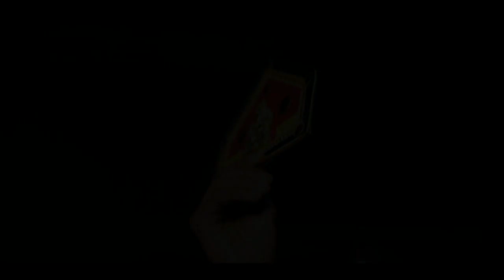Wedding Highlight 2020 |Dr.Priya & Dr.Yogesh| Arjun Studio PhotoGraphy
Wedding Hightlight
ARJUN Photo Studio,LOSAl,332025
We Capture Your Memories
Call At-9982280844